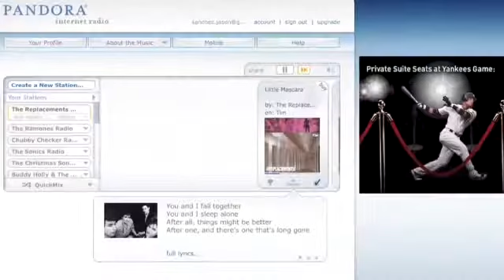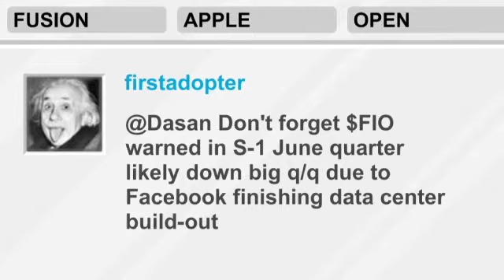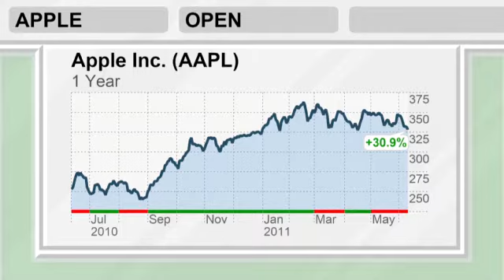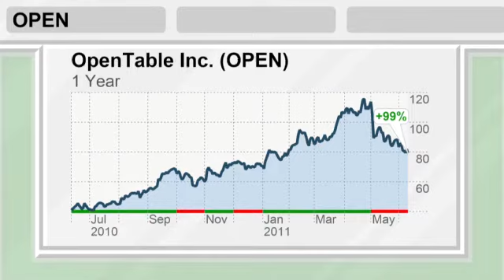BullHorn: Pandora opens the box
Pandora is the latest in a slew of tech companies filing to go public.  If recent history is a guide, the future could be stormy.